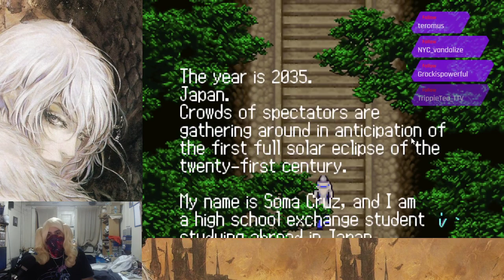Castlevania: Aria of Sorrow Practice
Practice for Castlevania month this October.

Patrons
Hoser:
Leggs1964

Nylon Neophyte:
Aidan Book
Quirrel

SubscribeStar
User# 72abb0ce

Amazon Wish list